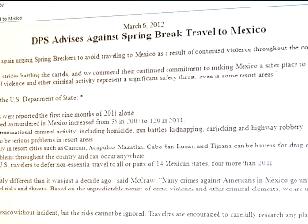Texas Department of Public Safety (DPS) issues Spring Break travel alert for Mexico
Texas authorities are asking Spring Breakers to avoid travel to Mexico due to continuing drug cartel violence south of the border.